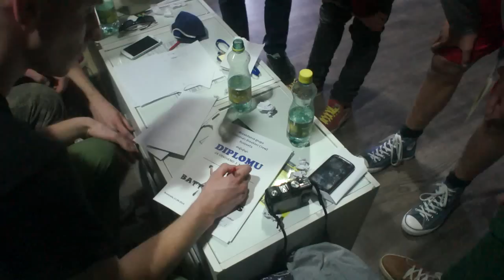Ent vs Kian /Final junior battle Busovača 2014/